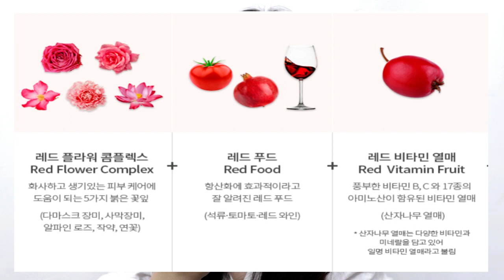피부 마사지까지 한번에 화이트닝 각질 클렌징밤 부드러운 촉감의 레드레시피 클렌징 밀키밤 리뷰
촉촉한 레드 레시피가 들어간 고영양의 우유클렌징밤이에요~
진한 메이크업도 한번에 지울 수 있는 사용감좋은 밤타입의 촉촉한 클렌징입니다.

썸네일